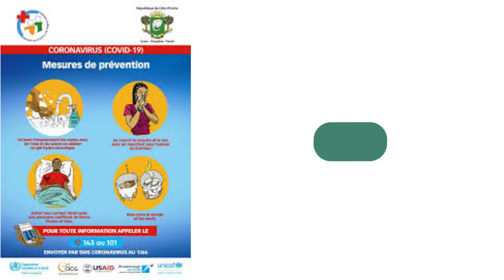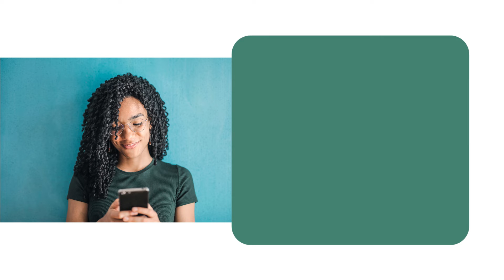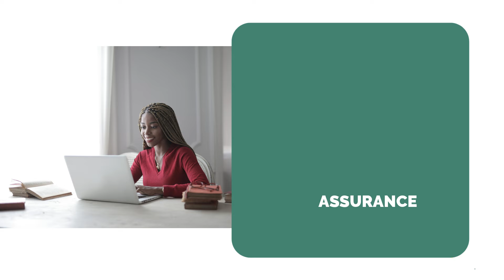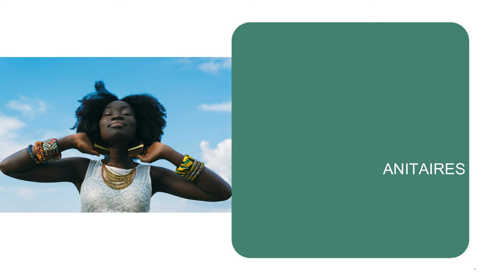Conseils utiles pour femmes face au covid-19 : La Minute Conseil de NADY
Quelle est la bonne attitude pour faire face à la pandémie du covid-19???
Suivez cette vidéo qui vous donne quelques conseils à appliquer.
Nady Channel est le VLOG de Nady Miracle Animatrice Radio Tv Event Vidéaste Web Doubleur de voix et Motivatrice.
Une chaîne destinées aux femmes pour faire d'elles des femmes fortes et déterminées à travers des capsules vidéos de motivation, de coaching, de témoignages, d’informations, de conseils, etc...

Retrouvez nous sur nos pages Facebook :
Nady Animatrice en cliquant sur ce lien :